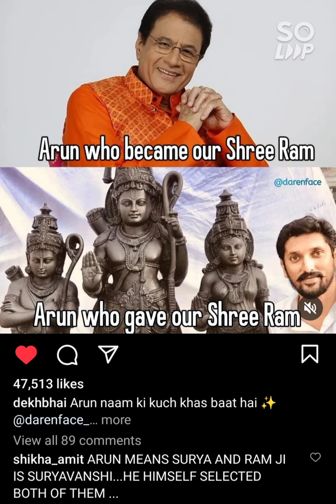Jai Shree Ram 🚩